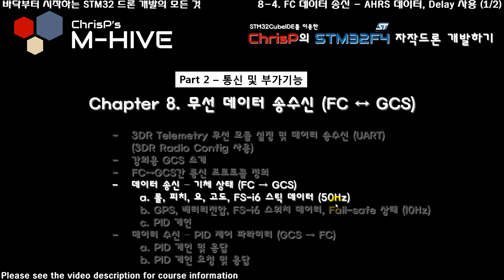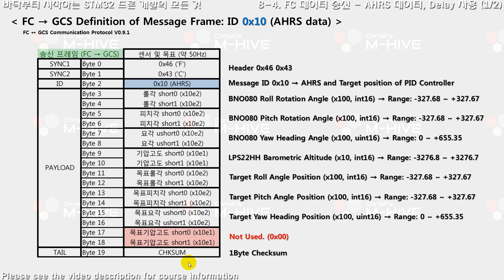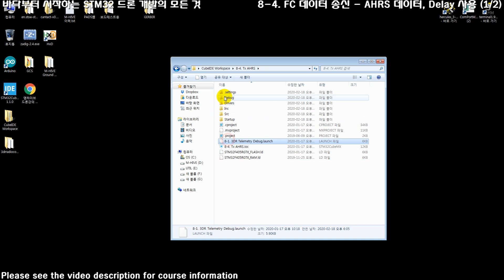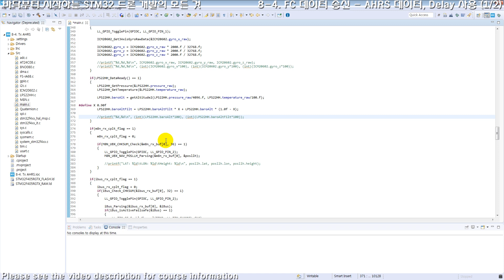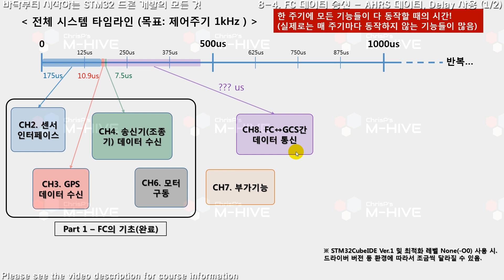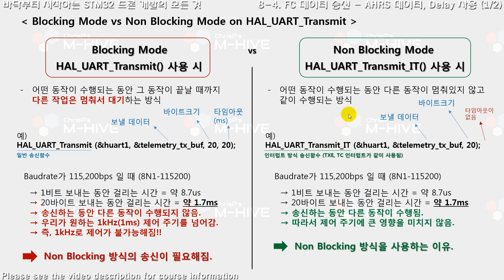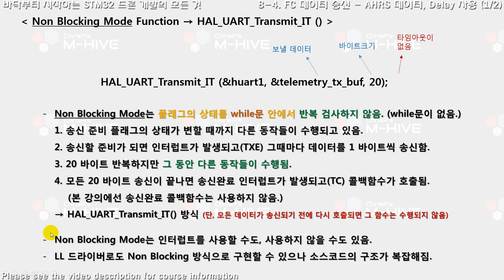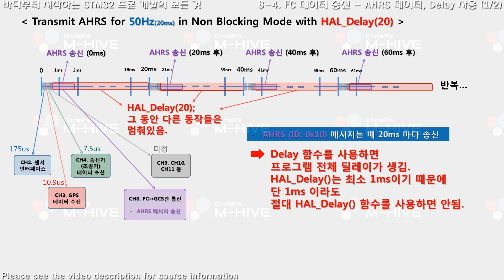[STM32 Drone programming from scratch] 8-4. FC data transmission: ID 0x10 AHRS data with delay (1/2)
In this video, we encode the ID 0x10 message, transmit it to the GCS, and check the AHRS data through the line graph. And the difference between blocking and non blocking mode and why transmit function in non blocking mode should be used for 1 kHz control.

M-HIVE "STM32 Drone programming from scratch"
This is the only course about the drone embedded system development from sensor interface, the most basic feature, to PID control for the flight control.

- Tx message: ID 0x10 AHRS message structure review
- ID 0x10 AHRS message encoding
- Transmit ID 0x10 message using HAL_UART_Transmit() in polling and HAL_Delay()
- Possible problems when using a tx function in polling
- Concepts and differences between blocking and non blocking mode
- Analysis of HAL_UART_Transmit()  in blocking mode
- Transmit ID 0x10 message using HAL_UART_Transmit_IT() in interrupt
- Analysis of HAL_UART_Transmit_IT() in non blocking mode

The lecture consists of 3 parts and 12 chapters. (51 videos)

In Part 1. Flight control system development fundamentals

CH1. Setting up the development environment for STM32 embedded systems
CH2. Sensor interface - BNO080 9-axis sensor, ICM-20602 6-axis sensor, LPS22HH barometric pressure sensor (SPI)
CH3. GPS data receiving and parsing - NEO M8N (UART)
CH4. Transmitter and receiver, data receiving and parsing  - FS-i6 transmitter, FS-iA6B receiver using i-Bus serial protocol (UART)
CH5. Drone assembly (QAV210 frame)
CH6. BLDC motor drive - Oneshot125 PWM protocol (TIM-PWM)

In Part2. Communication and add-on functions

CH7. Add-on functions - EEPROM interface(I2C), battery voltage checker(ADC), BNO080 calibration, gyro offset removal
CH8. Radio data transmission (FC↔GCS) (Transmitting drone status information and receiving control parameters, how to use Ground Control Station for this course)
CH9. Safety functions - Fail-safe motor force stop and low battery alarm for safety

In Part3. Flight Control using PID Control

CH10. Preparation for PID control
CH11. Roll, pitch control (Cascade PID)
CH12. Heading control (Single PID)

※ What will students learn in this course?

- STM32F4 based high performance drone flight control system firmware development
- How to setup peripherals, generate and build source code for STM32 with STM32CubeIDE
- Sensor interface, motor driving, radio data transmission, flight control and its all source code
- How to use STM32F4 HAL and LL driver (mainly LL used)
- Embedded system firmware development process
- Self-made drone FC software development
- Various sensors (9DoF, 6DoF, Barometer) interface
- GNSS(GPS) interface and data parsing
- FlySky FS-iA6B receiver interface and data parsing (iBus message protocol)
- How to setup a quadcoptor drone
- PWM generation using TIM peripheral of STM32
- ESC calibration and various ESC protocol types
- BLDC motor driving using oneshot125 protocol
- Radio data communication
- EEPROM, battery voltage checker and low battery alarm
- Safety functions - sensor connection check, Fail-safe, etc.
- Drone flight control technique - PID control in self-leveling mode
- Single loop and Double loop PID (Cascade PID) control theory and experiment

※ What are the requirements or prerequisites for taking this course?

- MH-FC V2.2 flight controller is required!!
- You must purchase the drone parts yourself. Check the attached on my github
- Windows PC and STM32CubeIDE. (Not supported MAC or linux, etc.)
- C programming language novice or intermediate level required.
- STM32F4 or any type of microcontroller (MCU) development experience required.
- Basic circuit knowledge required. (But not essential)

- Those who want to build the entire drone control system step by step, from sensor interface to the flight control
- Those who want to develop embedded application programs using STM32
- Anyone who want to build your own unique drone flight controller
- Students majoring in electronics, communication, control, mechanics, and dynamics
- Those who want to experience the embedded system development process
- Those who want to jump up from Arduino or 8bit to 32bit MCU
- Those who want to learn the basic principles of PID control and implement their own operation
- Those who want to practice high-level embedded projects
- Drone-related research institutes and educational institutions
- Those who are working on projects related to unmanned vehicles